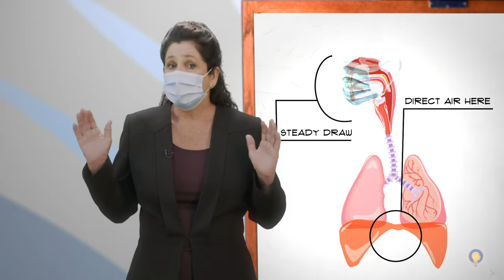Strategic Shorts: Breath Work in a Mask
Steady diaphragmatic breath combined with the ”One Breath One Thought” pattern of speech will allow you to better manage oxygen intake and vocal production while speaking from behind a mask.